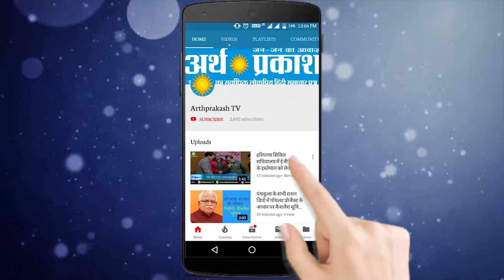पंचकूला- सेक्टर एक स्थित खड़क मंगोली गांव में 3 गायों के शव मिलने से गांव में सनसनी फैल गई